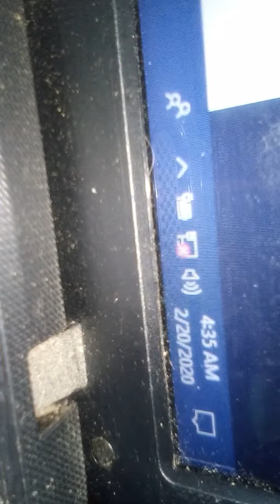No heat all night again !! Landlady / crazy !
February 20 2020 I guess this is how she's gonna pay her zoning fines by not spending money on heating oil ?? Or this is just another way she torments !!!